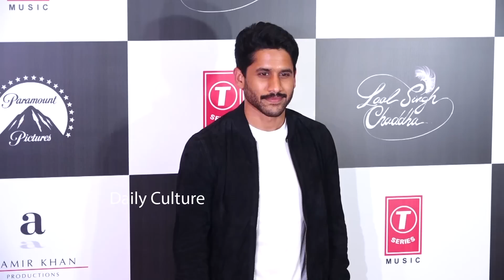Naga Chaitanya And Kareena Kapoor CUTE Conversation | Aamir Khan | Daily Culture